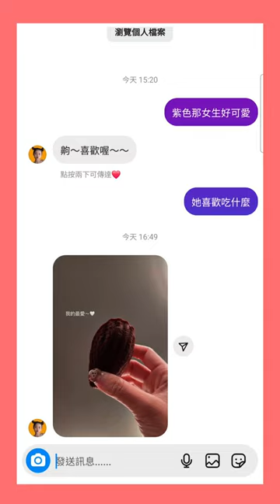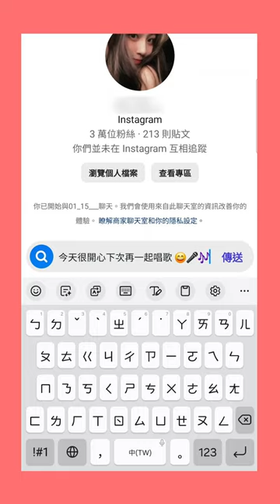POV：當朋友聚會時遇見心儀的女生怎麼辦💓｜PopDaily 波波黛莉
POV：當朋友聚會時
遇見心儀的女生怎麼辦💓

想認識卻又不敢主動
想傳訊息又怕自己說話笨…
不用擔心！Samsung Galaxy S24旗艦系列拯救你😎

·搜尋圈/一圈秒搜尋🔍
想送甜點卻不知道名稱
使用♡搜尋圈♡功能
不用再截圖後搜圖
螢幕上一圈立刻找到解答🤩

·遠距超明亮暗夜人像攝影
就算在昏暗的KTV也能偷偷捕捉女神瞬間
使用♡遠距超明亮暗夜人像攝影♡
以後去演唱會坐再遠
都能拍到偶像清晰神顏

OMG!太緊張拍歪了也沒關係
使用內建♡生成式相片編輯♡
一秒擴圖‼️美化照片

·智慧自動摘要
網頁落落長不用怕
開啟♡網頁摘要♡
AI幫你分析重點！事半功倍✨
快快擺脫直男口吻
使用♡智慧寫手♡
不限APP皆可幫你修飾語句📝

想要擁有甜甜的戀愛嗎
入手𝗦𝗮𝗺𝘀𝘂𝗻𝗴 𝗚𝗮𝗹𝗮𝘅𝘆 𝗦𝟐𝟒 旗艦系列
💖𝗔𝗜 幫你神助攻💖

波波街地趣｜波波匿名聊｜
PopDaily 波波黛莉的異想世界